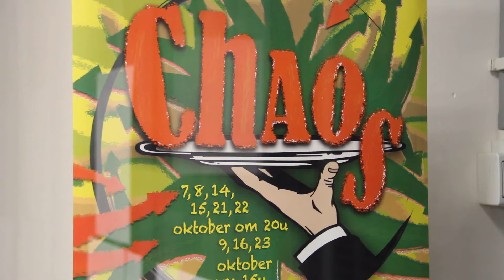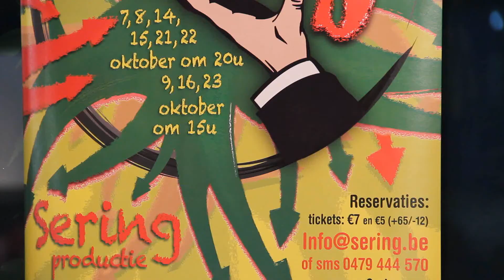Theatervoorstelling "Chaos" door vzw Sering